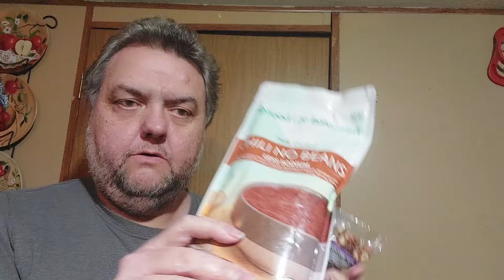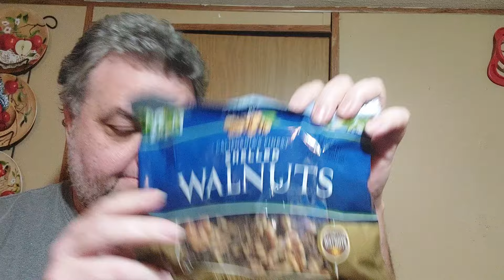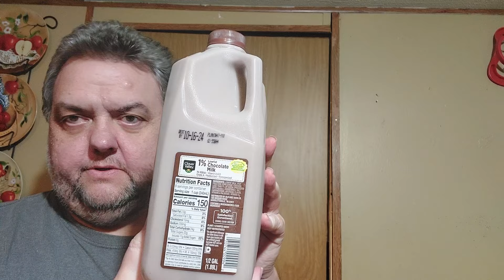MOM'S FOOD PANTRY HAUL | FOOD BANK 🍓❤️😀